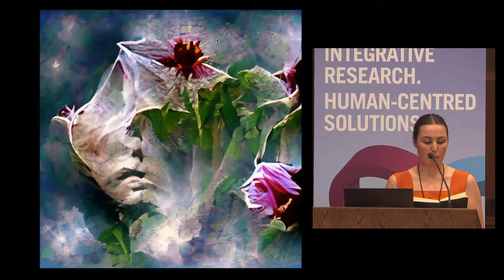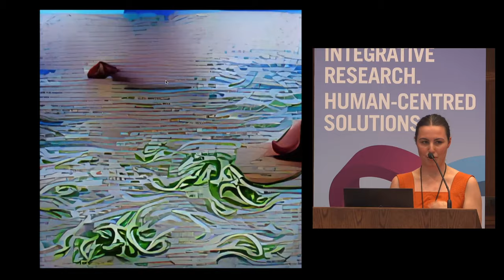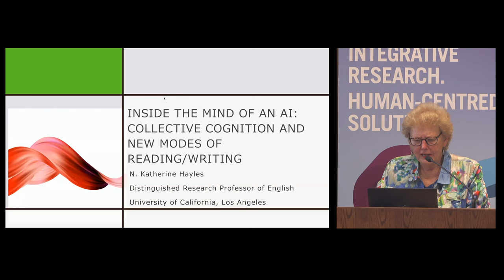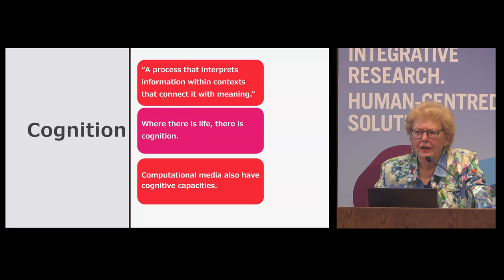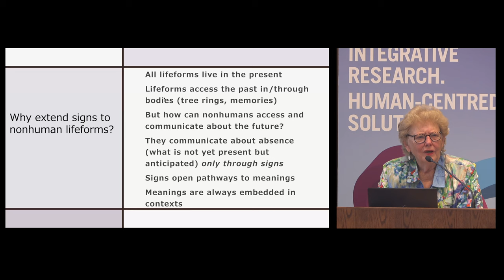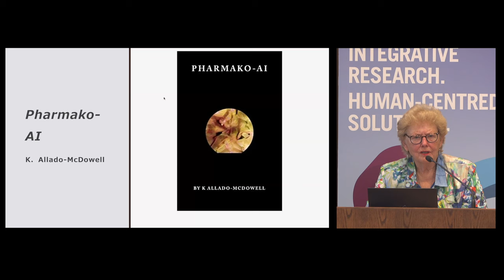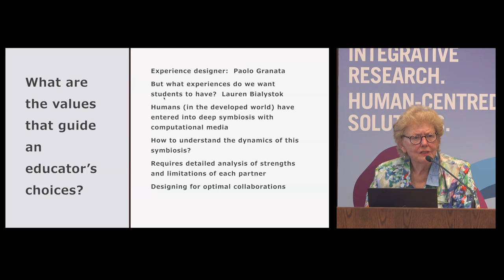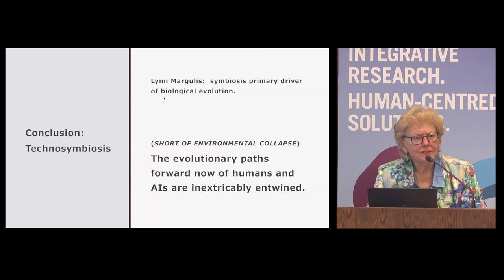AI and creativity | Polly Denny & N. Katherine Hayles | Absolutely Interdisciplinary 2023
How can we re-conceptualize creativity, whether human or non-human, in light of the latest advances in AI and our interactions with it? How do new technologies impact our conceptions of self, language, expression, and art? Incorporating tools and insights from science and technology studies, literary criticism, and creative practice, this session will turn a humanities lens on the crucial sociotechnical problems of the current moment.

Speakers: Polly Denny, N. Katherine Hayles, Avery Slater (moderator)

Performing on stages such as the Royal Albert Hall and with partners such as the BBC, Polly Denny is a poet, performer, and facilitator working to explore emotion, confidence, and imagination. Alternating from humor and wit to sincere and moving, her work explores a wide range of ideas with a particular interest in the nature of creativity and its impact on human expression and our connection to the world and each other. Denny has worked as the Young Poet Laureate for Bath, is an alumni of Roundhouse’s Words First Programme, and is a UK National Slam Champion. She is currently exploring the intersection of creativity and artificial intelligence, and asking what this means for the imaginative mind.

N. Katherine Hayles teaches and writes on the relations of literature, science, and technology in the 20th and 21st centuries. Her most recent book, Postprint: Books and Becoming Computational, was published by the Columbia University Press (Spring 2021). Among her dozen books are How We Became Posthuman: Virtual Bodies in Cybernetics, Literature and Informatics, which won the Rene Wellek Prize for the Best Book in Literary Theory for 1998-99, and Writing Machines, which won the Suzanne Langer Award for Outstanding Scholarship.  She is a member of the American Academy of Arts and Science.  In addition, she is Distinguished Research Professor of English at the University of California, Los Angeles and the James B. Duke Professor of Literature Emerita at Duke University.

About Absolutely Interdisciplinary:

Absolutely Interdisciplinary sets out to generate new conversations and insights by pairing scholars from different disciplines to address a common research question. By examining the impacts of technical systems on society through multiple perspectives, the conference aims to foster interdisciplinary dialogues to better understand how AI can promote human well-being for everyone.

0:00 Intro
3:25 Polly Denny, "I Was Once Like You" & "The Human Condition"
28:03 N. Katherine Hayles, "Inside the Mind of an AI: Collective Cognition and New Modes of Reading/Writing"
1:03:11 Discussion
1:15:05 Q&A
1:59:42 Closing remarks